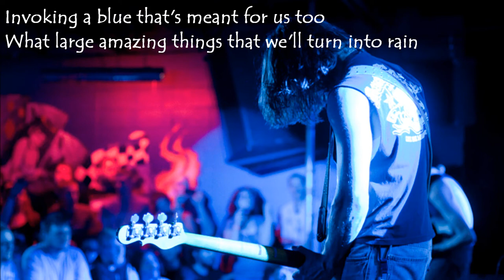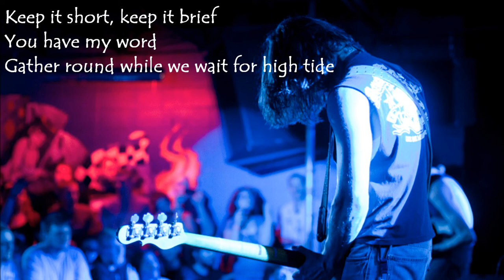A Seafarer's Knot by Fair to Midland Lyrics (inter.funda.stifle)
Song 5 from inter.funda.stifle

Lyrics:

lucky are the leaves of the clover
she's diggin for chemistry with the butcher's tools
shifty are the eyes of the gambler
the sand is a richochet. taste my grit?
through the motions&waving wishes
to your confidence&eloquence
he's turning a-green from these envious glorious things
applied ambitious faith that can keep us all safe
invoking a blue that's meant for us too
what large amazing things that we'll turn into rain
lucky are those one headed carlights
those two are as thick as thieves
not a penny more
shaky on a cold wetted statue
i'm diggin for pattern leaks on unleaded fuel
your spots&your seeds lack fur
we're all a mess as though we all have another row in us.
(bridge)
gather round
hold your glasses up high
drink to love while we wait for high tide
keep it short, keep it brief
you have my word
gather round while we wait for high tide